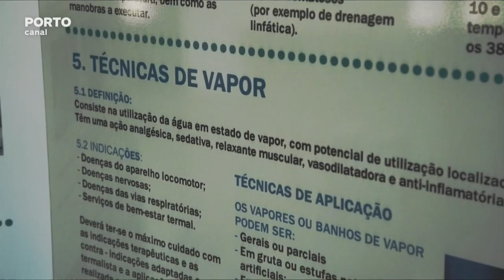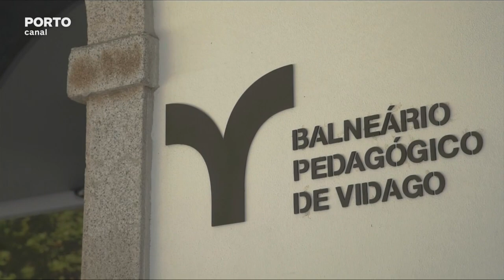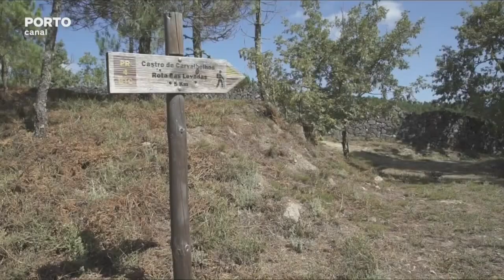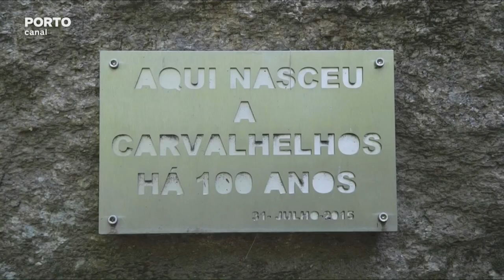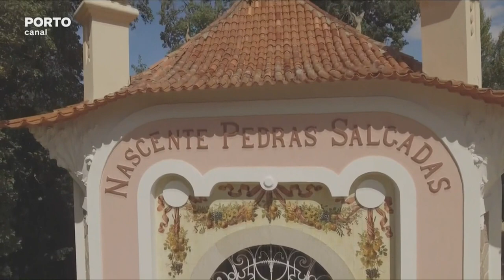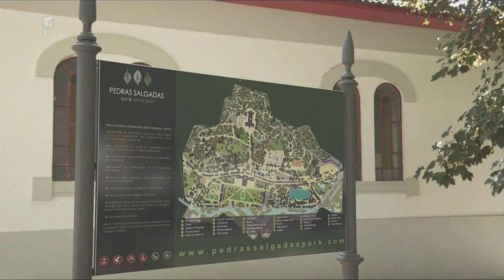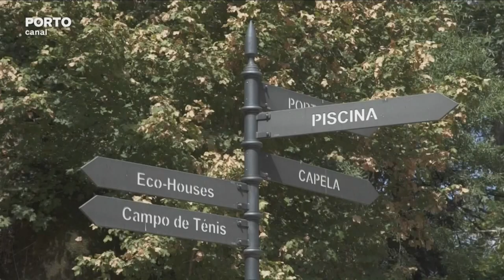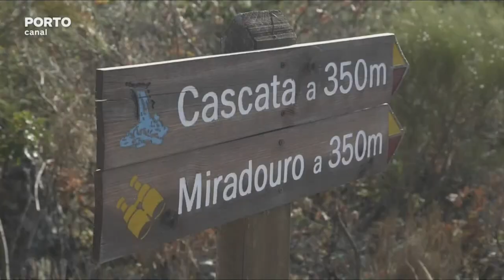Destino Norte - Chaves, Montalegre, Carvalhelhos e Pedras Salgadas | 2017 | Porto Canal